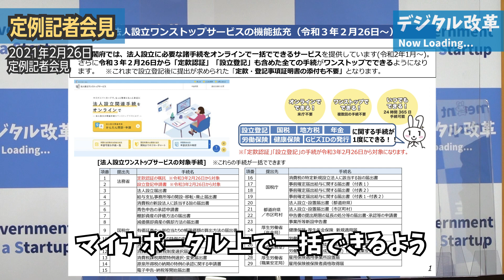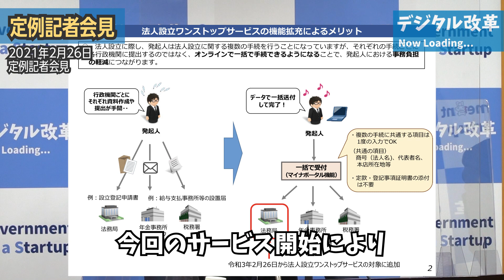定例記者会見_法人設立ワンストップ_20210226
法人設立ワンストップについて